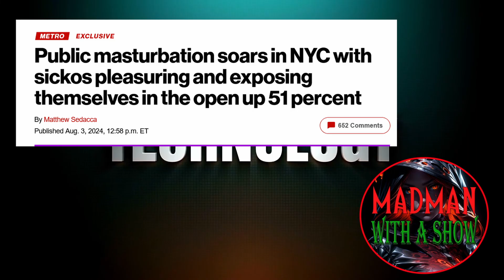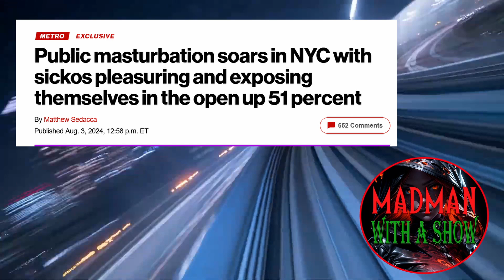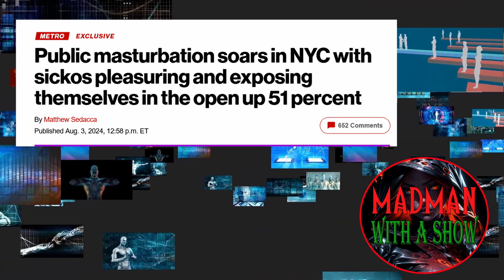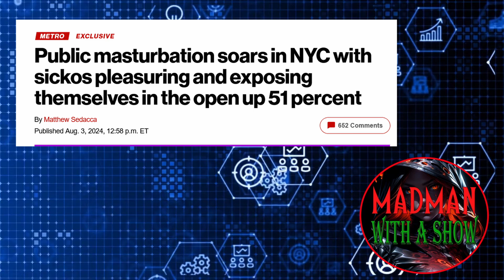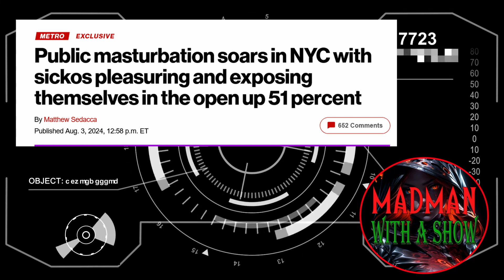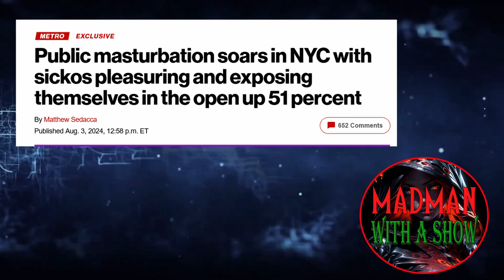Sickos Pleasuring and Exposing Themselves in the Open in NYC up 51%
More sickos are publicly pleasuring and exposing themselves on the streets of the Big Apple, crime statistics show — a nauseating development critics have chalked up to lax laws and a broken mental health system.